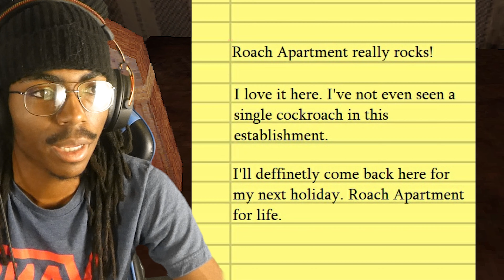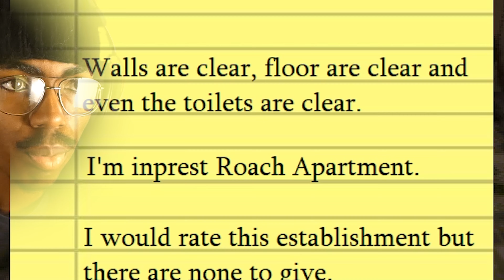These ARE NOT Bugs You Can Exterminate Easily.. | The Roach Apartment (Full Game)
I took up a job as an exterminator in search of roaches in the illustrious Roach Apartment. Unfortunately this job turned out to be ANYTHING but easy. These are some of the biggest and worst mutated creatures ive ever seen, and now you can experience it with me :)

Game Recorder
Stream Deck